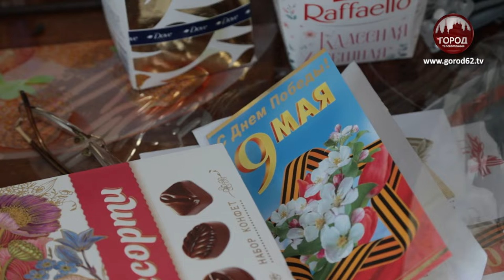“КАТЮША” ДЛЯ ОДНОГО ЗРИТЕЛЯ